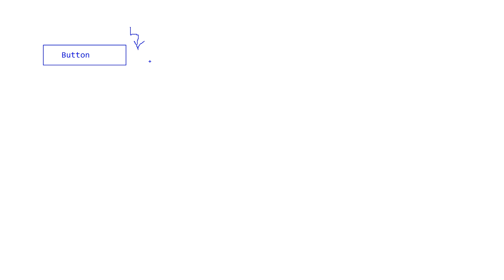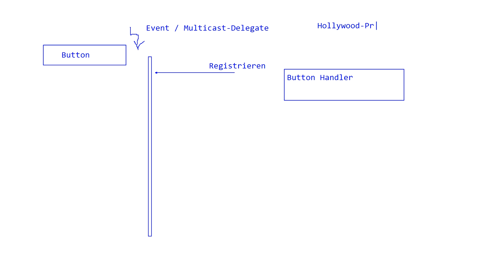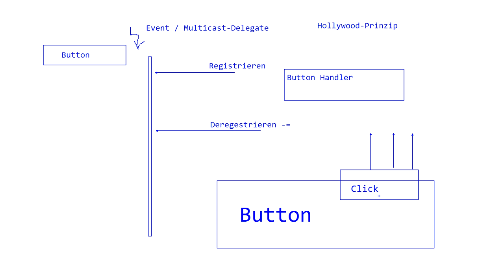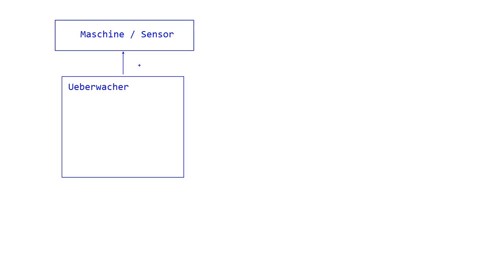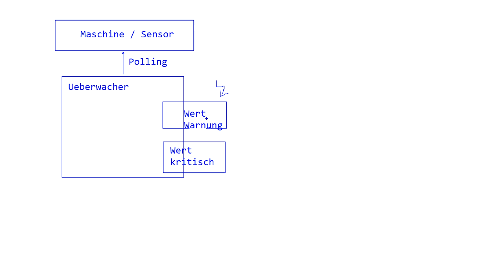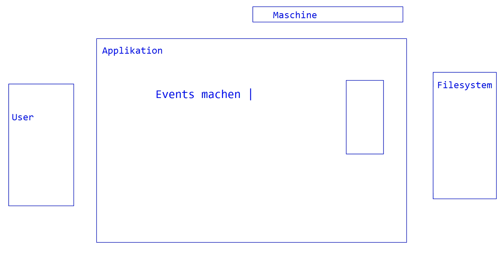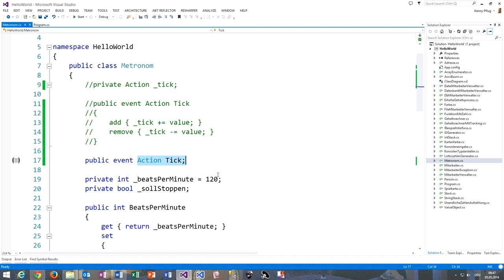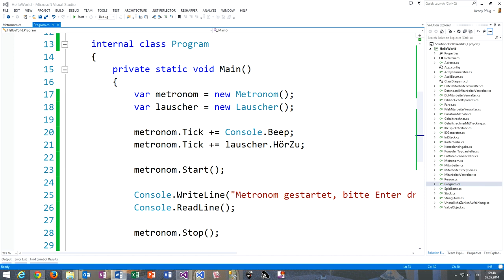96 Wann und wie sollte man Events in C# einsetzen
In diesem Video besprechen wir, wann und wie man Events im eigenen Code einsetzen sollte.